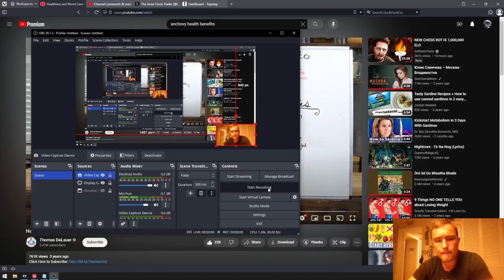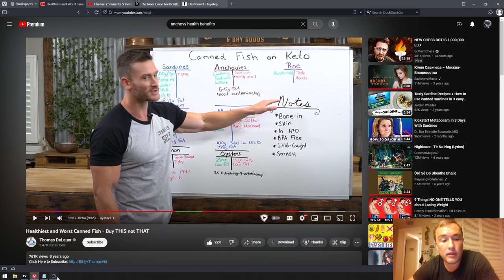Canned Fish for Brain Function